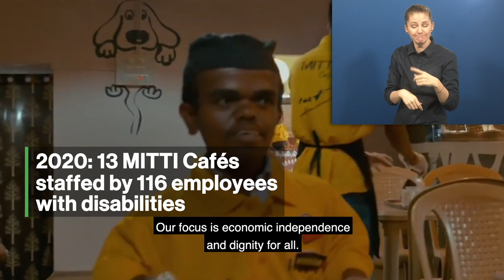Awardee-Hour 5: Short Video of the Zero Project Awardee Mitti Cafe - AD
Welcome to the audio description of Mitti Cafe, a 2021 Zero Project Awardee.

Speaker:
Alina Alam, MITTI, India